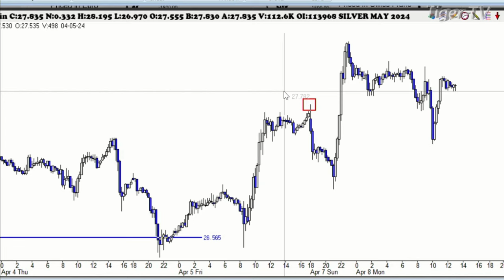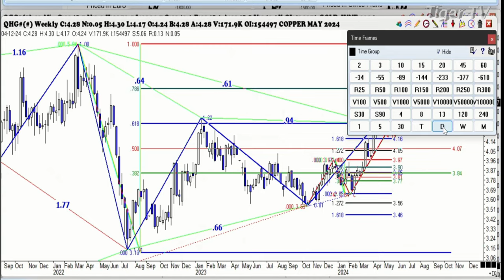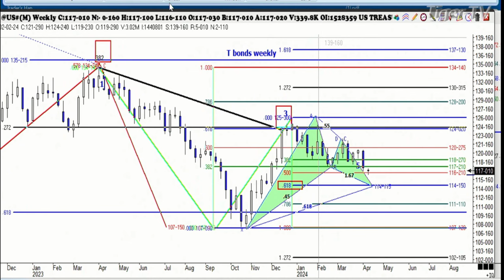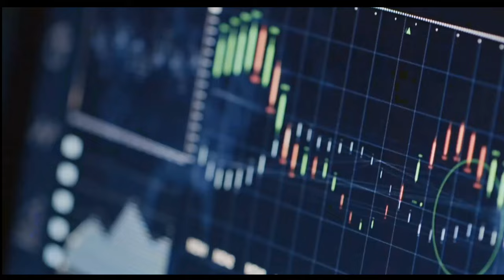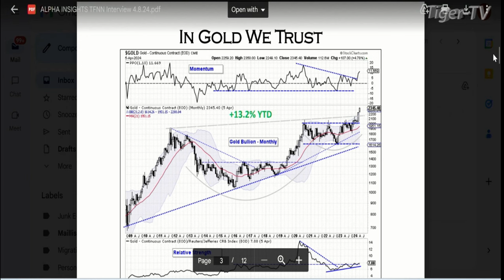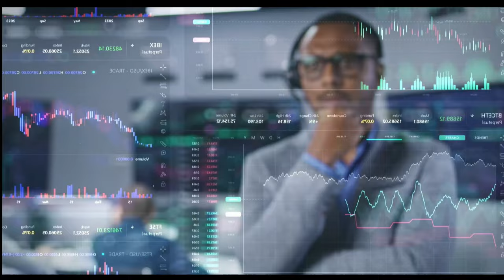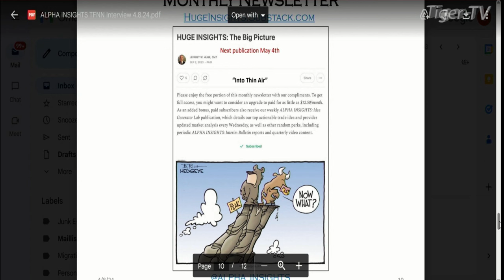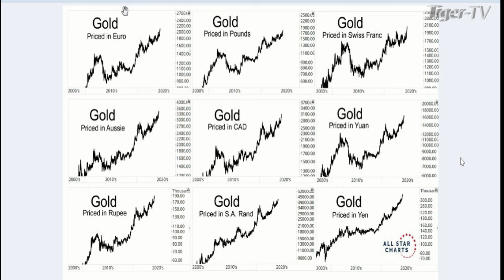April 8th, Trade What You See with Larry Pesavento on TFNN - 2024